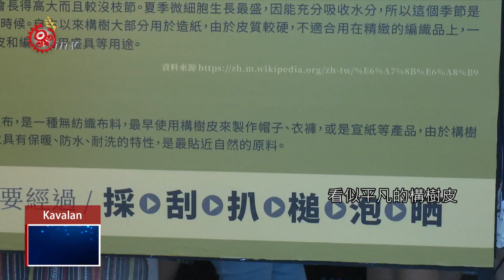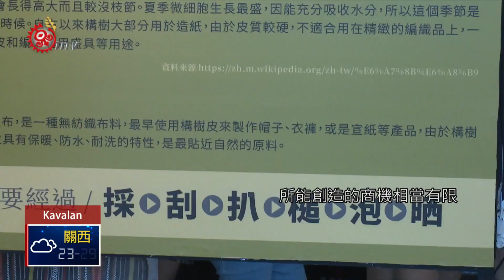4藝術家受邀花蓮聯展 傳承原民樹皮工藝 2018-07-25 Kavalan IPCF-TITV 原文會 原視族語新聞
patayta tu senangi lubun na Ruzang Ribang

早期樹皮在原住民日常生活中扮演不可或缺的角色，除了居家裝置，也能製成禦寒的服飾，花蓮縣政府原住民行政處，最近邀請四位以樹皮為創作的藝術家，共同聯展，希望將原住民傳統樹皮工藝傳承下去。

看似平凡的構樹皮，但它的製作工序繁瑣，必須經過至少6個步驟，過程中有可能因為使用不當而導致樹皮斷裂或破損，採集也要看季節性。

目前原住民傳統樹皮工藝技術已逐漸式微，主要因為製作過程繁瑣、工法格外細膩，導致成品數量不多，所能創造的商機相當有限，也讓樹皮這項傳統工藝乏人問津。

原民處表示，為了培育原住民專業文化藝術工藝人才，將原住民傳統工藝傳承下去，期盼透過聯展平台，提升優秀工藝師市場能見度，讓傳統構樹皮工藝也能傳承下去。